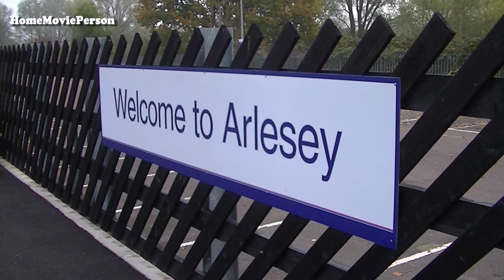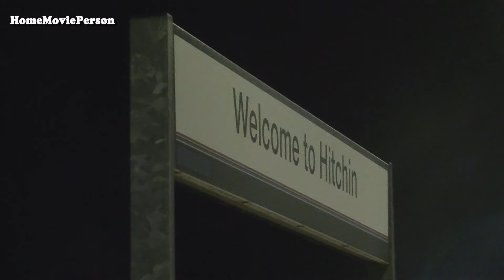East Coast Mainline, Arlesey and Hitchin Stations 31.10.2015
Arlesey and Hitchin Stations on the East Coast Mainline, filmed on the 31st October 2015. These scenes were filmed whilst waiting for 46233 'Duchess of Sutherland' with 'The White Rose', (see my uploads for footage of this).

Class 66's, Class 91's, Class 43 HST's, Class 365's, a Class 180 and a Class 315 feature from operating company's; DB Schenker, Virgin Trains East Coast, Great Northern and Grand Central.

At Arlesey Station in the morning; DB Schenker Class 66's, No's 66015 top n' tail 66044 are seen heading north and then south working Harringay - Harringay RHTT working.

The at Hitchin Station in the evening; DB Schenker Class 66, No. 66088 heads south working the 4O28 Scunthorpe - Dollands Moor loaded steel and DB Schenker Class 66's, No's 66015 top n' tail 66044 head north working the Harringay - Harringay RHTT working.